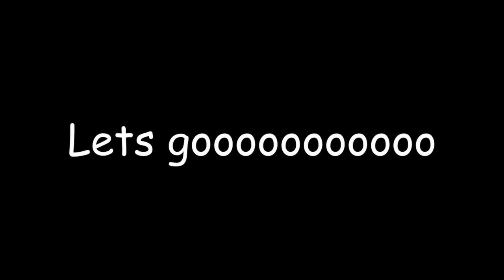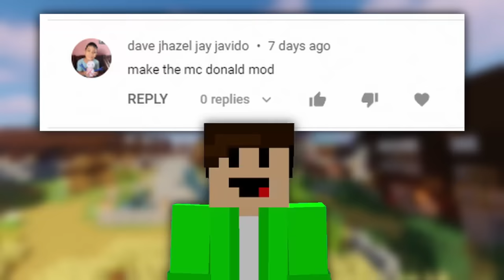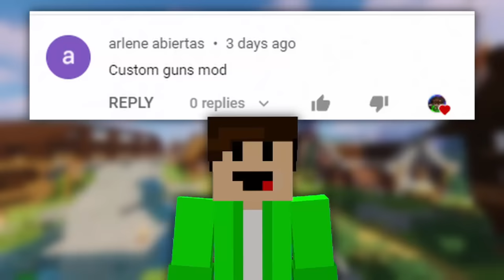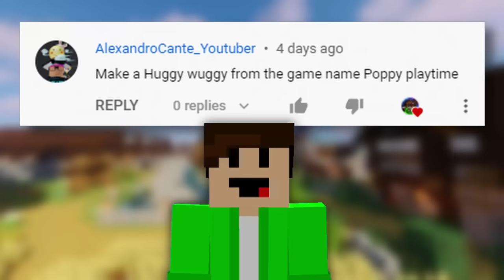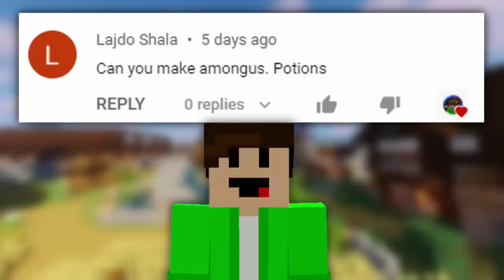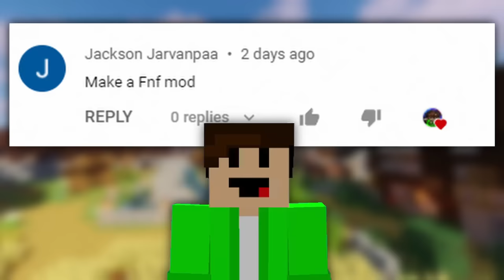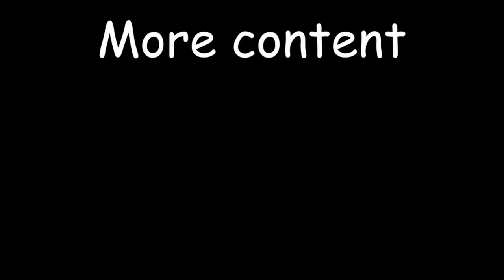I Made Your Custom Mod Ideas In Minecraft Again...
Making Your Custom Mod Ideas In Minecraft Again... We back boiisss!! In this Minecraft video  I make your dumb funny and hilarious Custom Minecraft mods again! All the way from the Rick Astley Rick roll mod, the dream gun mod, the FNF mod all the way to the Custom McDonalds mod/dimension! This video gets extremely stupid so make sure to watch all the way to the end to see what happens!

I made a Mod using your ideas
Minecraft but theres custom mod
Minecraft But I use a custom mod
Minecraft custom mod challenge
Minecraft custom mod with your ideas

Credit to ImNotACausalty as always!

The mods in this video are (Timestamps):

0:00-0:51 - Intro
00:51-1:46 - The Rick Astley/Rick Roll Mod
1:46-3:10 - The McDonalds Mod/Dimension
3:10-4:45 - The custom gun mod
4:45-5:27 - The Huggy Wuggy Mod
5:27-7:08 - The Lucky charm mod
7:08-8:13 - The poo mod / Poo ore mod
8:13-8:51 - A man named Chris mod
8:51-9:40 - The among us potion mod
9:40-10:31 - Friday Night Funkin Mod
10:31-11:30 - The Renidrag Mod
11:30-11:48 - Outro